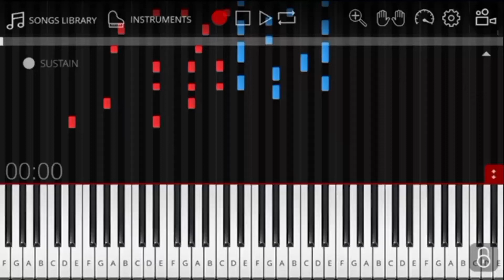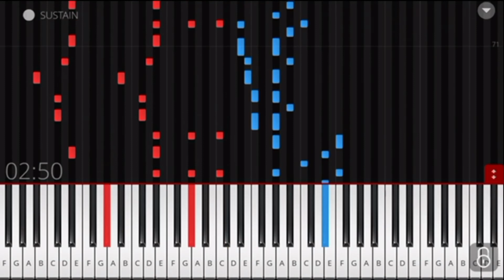🍁 Maple Leaf Rag 🍁 piano 🎹 tutorial 🎵 [HD Grand piano voice] synthesia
Maple leaf rag piano tutorial